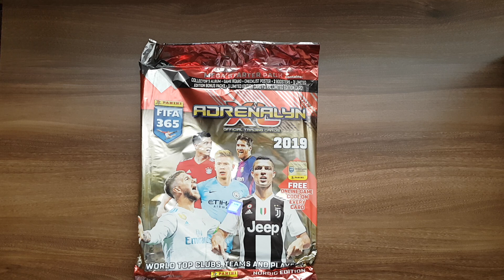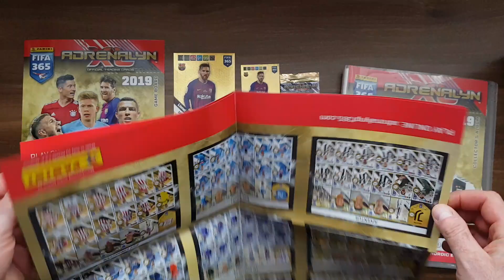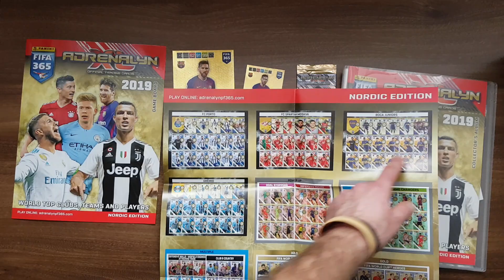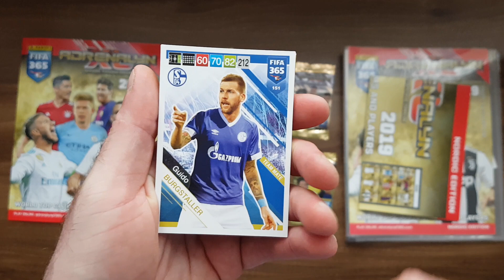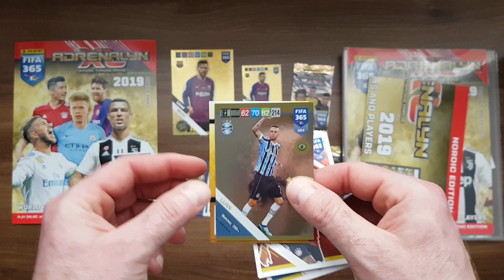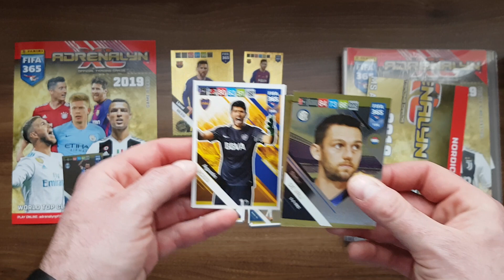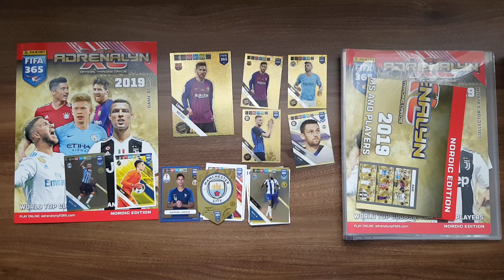POWRÓT DO PRZESZŁOŚCI - FIFA 365 2019 NORDIC EDITION - UNBOXING STARTERPACKA - JAKIE LIMITY WPADŁY??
Dziś na odcinku wracam do przeszłości i otwieram nordyckiego starterpacka z kolekcji Fifa 365 2019...
Jak myślicie jakie limitki mi wpadły???